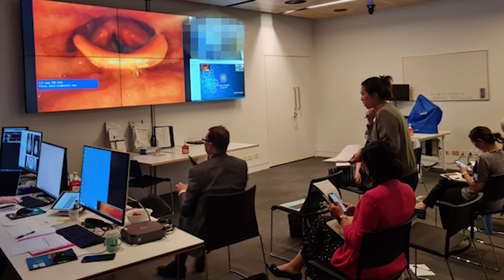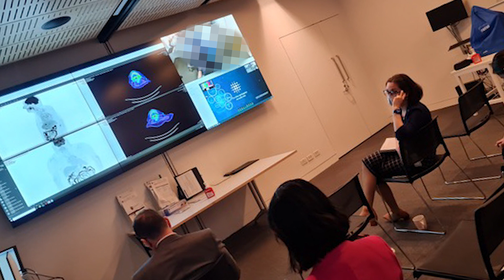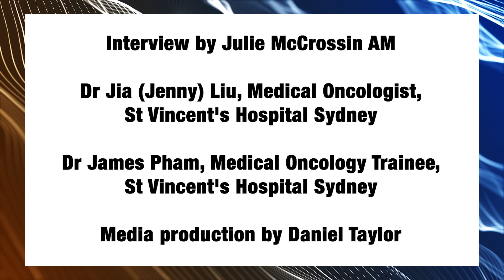Immunotherapy Skin Cancers Head and Neck Dr Jia Liu, Dr James Pham, Julie McCrossin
Dr Jia (Jenny) Liu is a medical oncologist at St Vincents Hospital Sydney at The Kinghorn Cancer Centre. She specialises in treating patients with head and neck cancer with drug therapy and running clinical trials to provide patients with opportunities to access novel treatments. She is actively involved in bench to bedside research to develop more precise ways of treating cancers to improve effectiveness while reducing side effects.

Dr James Pham is a medical oncology trainee at The Kinghorn Cancer Centre, St Vincents Hospital Sydney, and a dermatology research fellow at Liverpool Hospital Sydney. He is passionate in bridging the gap between dermatology and oncology specialities to provide novel treatments for skin cancers and help manage side effects of cancer treatments that commonly affect the skin, hair and nails. Through his research, he hopes to one day provide patients with skin cancer the best possible care from the beginning and throughout their treatment journey.

DirectorDanTheCameraMan (on instagram)